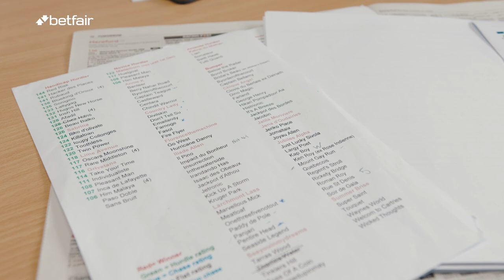Coaching Carter Episode 1 | Thinking like a trainer with Paul Nicholls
Racing guru Daryl Carter is on a journey to become the ultimate tipster, and where better to start than a trip to the yard of 14-time champion trainer Paul Nicholls?

Join Daryl as he's given an exclusive behind-the-scenes tour of Nicholls' inner sanctum, where he even helps pick some horses for an upcoming race!

For all the latest tips & insight on racing head

18+ Please Gamble Responsibly.